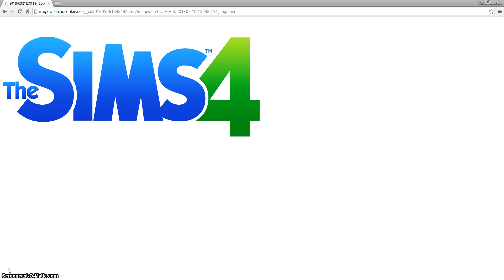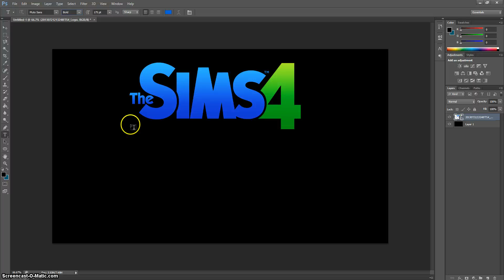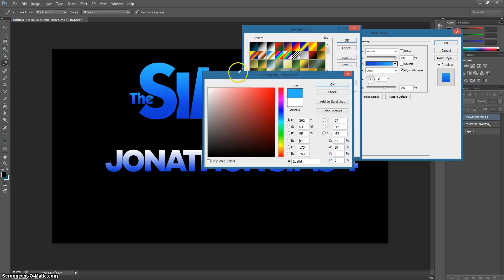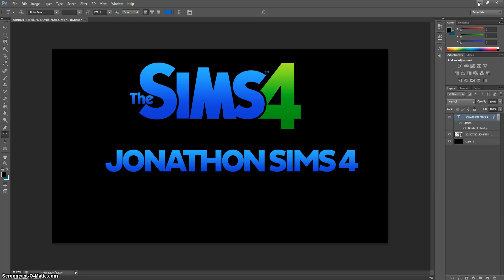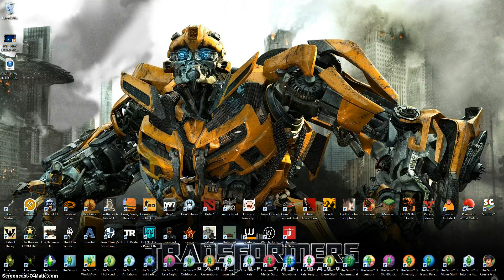The Sims 4 Font!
Happy Simming & Enjoy!

Origin & Steam: MsftJae
PSN: lxJaeElxl (LXJAEELXL)

- Jae.

DON'T PAY MIND TO THIS!